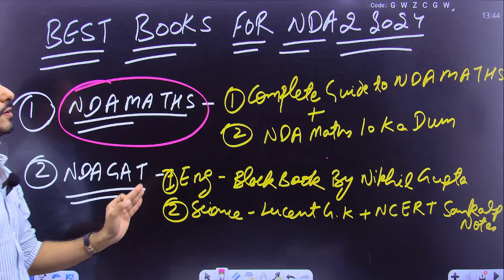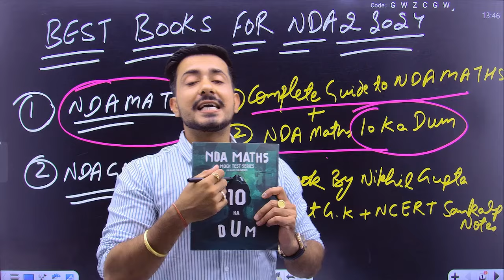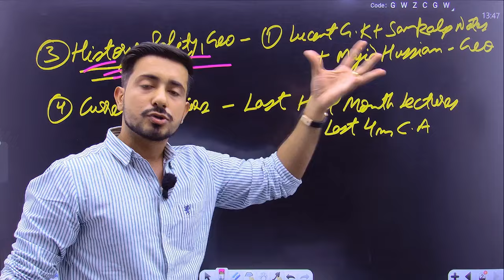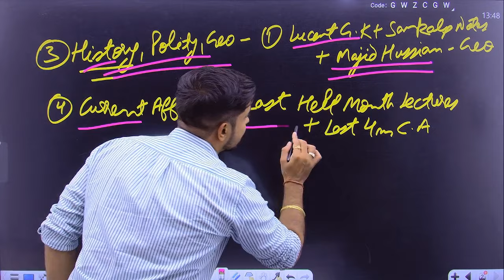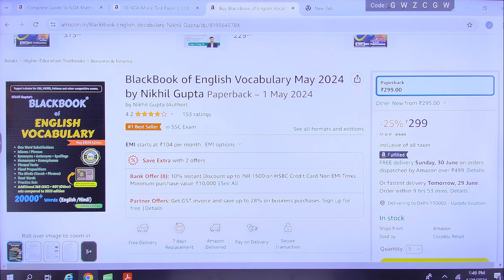Best Books for NDA 2 2024 !! Don’t miss this opportunity !!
1. NDA maths book 📕

2 . 10 ka Dum ( NDA )